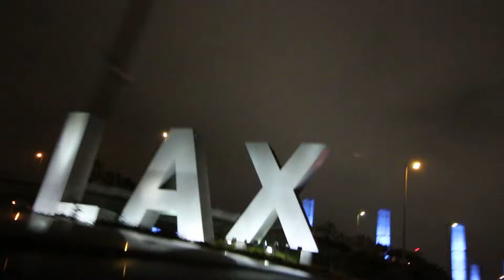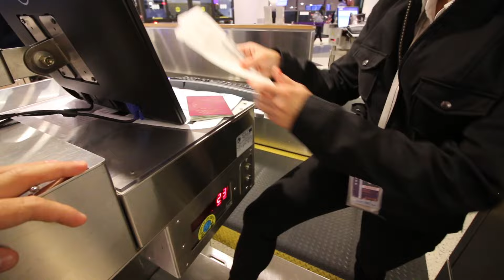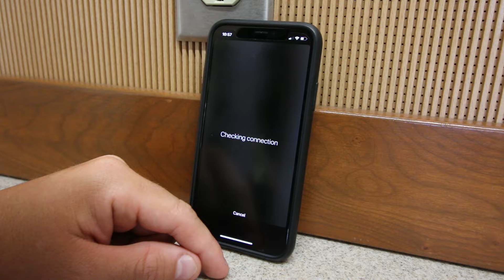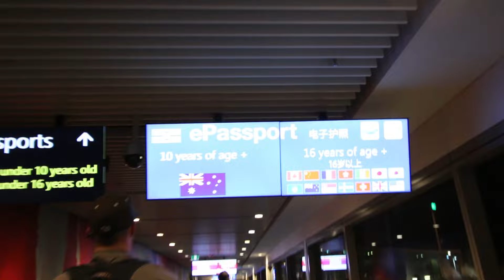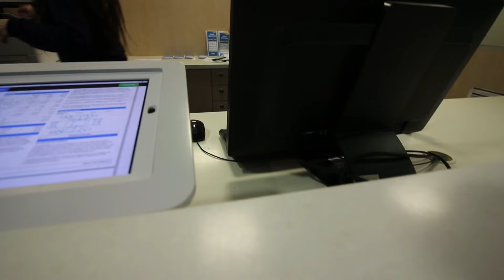ARRIVING IN BRISBANE, AUSTRALIA - DAY 1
My next challenge is here, and it's bigger than ever! I have to travel from Brisbane to Sydney, to Melbourne and finally to Adelaide in a rented car. The TWIST? The car can't move without a stranger inside! I have three weeks to convince complete strangers to ride 2,000 miles with me along the whole east coast! Can I do it?